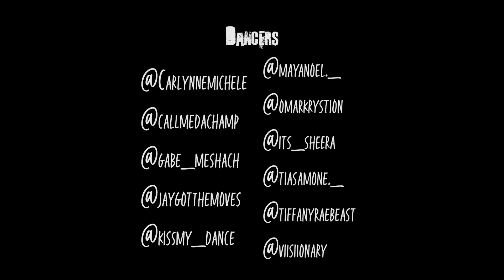Other Side Of America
Choreographer | Creative Director | Stylist

Song: Other Side Of America by Meek Mill